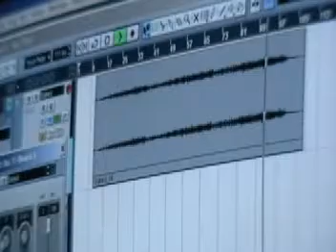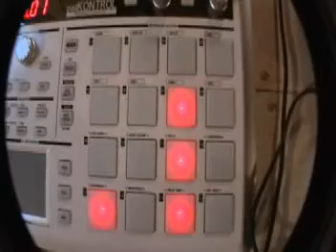Jonathan Meunier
Demo des premières chansons de Jonathan Meunier sous sorsdutrou.com